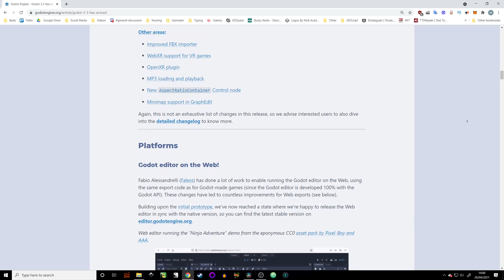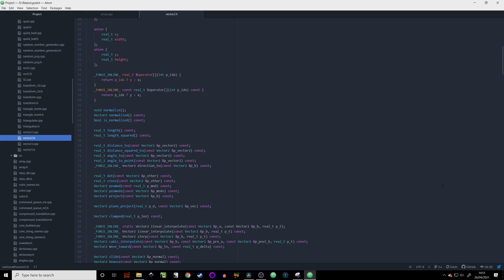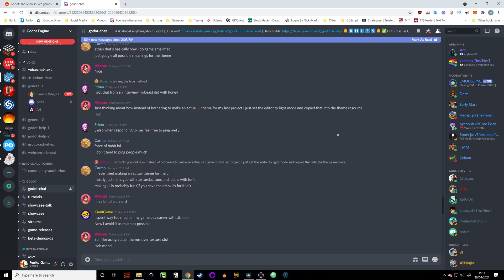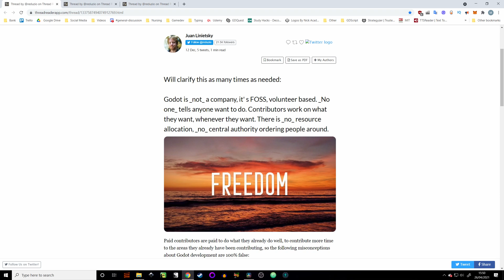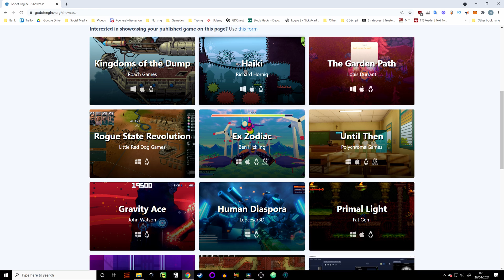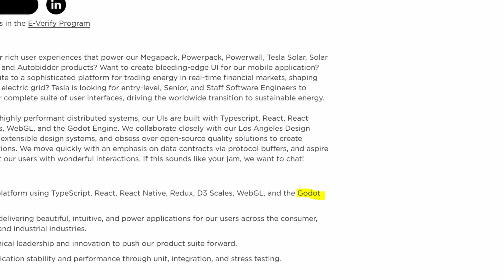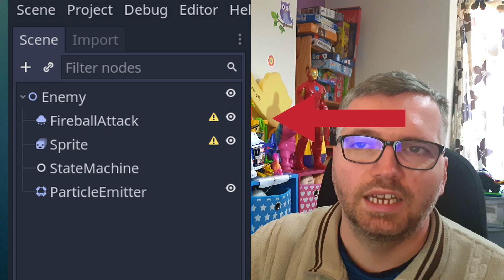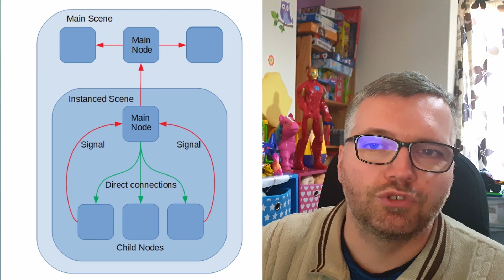Should you use Godot 3.3 - Godot review is it good for beginners?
Check the links for more details.

In this video I am discussing Godot engine, state of Godot development and community to help you decide if Godot is worth a try.

I have spent about 300 hours in Godot and about 200 hours in Game Maker 2. I have fiddled with Unity for a short duration but never used it properly. I am definitely not even an intermediate level developer, so take what I say with a grain of salt. I am currently working on my first “comercial” game. I plan to put on Steam hoping to recupe the $100 fee and call this a success and good learning experience.

⏱️ TIMESTAMPS ⏱️
00:00 Why this video?
00:25 GDScript is easy
00:52 GDScript is hard
01:23 Godot Docs
01:33 Godot Core Team
03:10 Godot Community
03:28 Will Godot DeStRoY Unity?
04:05 Why This Video Will Be Downvoted?
04:29 More money Is Bad Now?!
05:18 So Should I Use It Or Not?
06:08 Over 9000!
06:20 Releasing Games
07:00 Godot 2D
07:39 Nodes Magic
08:15 Signal Awesomeness
09:12 f you are here consider a like

👥 SOCIAL 👥
For more Devlogs and to stay in touch follow those links

📝 Free Plane - Mind mapping open source software - I use it to plan my games

📝 Inkscape - open source vector graphic program - I use it to make sprites and video thumbnails

📝 Godot - Open source game engine - I use it to build all my games

📝 Davinci Resolve - Video editing software with advance freeware version - I use it to edit all my videos

CHANNEL INFORMATION:
Welcome to Feniks Gaming and Devlogs. This channel focuses on everything Indie game related. My goal is to promote indie dev culture and my own experiences with game development, learning indie dev craft and skills.

Devlogs also known as Development Diaries or Game Development Logs are a series of videos where I present a recount - the Dev Log - of my work so far. I aim for my DevLogs to be a relaxed, chilled experience for the viewers. As I got older I started to enjoy reading and watching more relaxed devlogs. I enjoy showing both the good and the bad of my indie game development journey. I hope that my experience can show that making an indie game is possible for people in their 30s and you don’t need programming skills to make an entertaining game or a devlog that is worth watching.

I hope that in this series of videos you can join me on my learning process and the lows and the highs of all that comes with it. I try to balance Indie Game Development with a busy full time job and family life. I may not be successful at it all the time but this in itself make for more accurate representation of what indiedev life is like.

I stand for professionalism, consumer rights and good working ethics. Occasionally you will find here videos in which I express my views and opinions on the latest development in the Indie Game industry and YouTube itself.

All Videos recorded with OBS and Samsung Galaxy Note 9